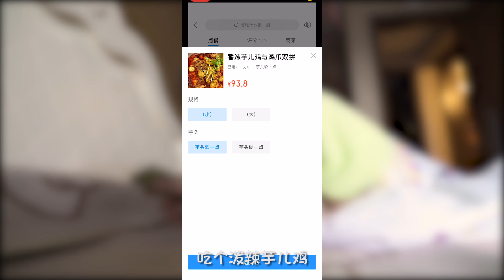E24 十盒“巨辣”外卖还不够？直接啃辣椒项链！💗大胃王朵一💗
“辣妹子辣，辣妹子辣，辣妹子从小不怕辣！”
“油泼”芋儿鸡、“爆辣”炒米粉、冰镇芥末“巨辣”小龙虾、
“酸辣”凉粉、“重辣”鸡肉卷、曹氏鸭脖“特辣”加汤.
打扰了，还是有点辣，辣的还是有点爽哈哈哈哈

嗨呀 小可爱们，我是大胃王朵一，吃什么都大快朵颐。

了解更多关于我与美食的生活，这里等你哟